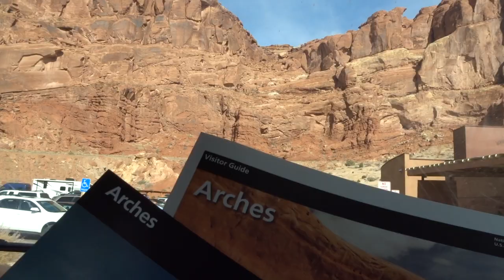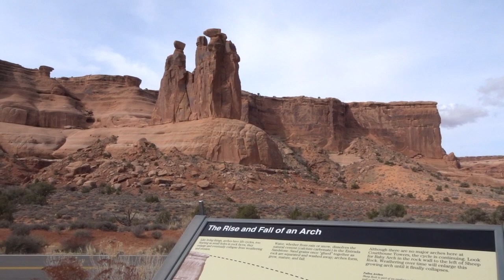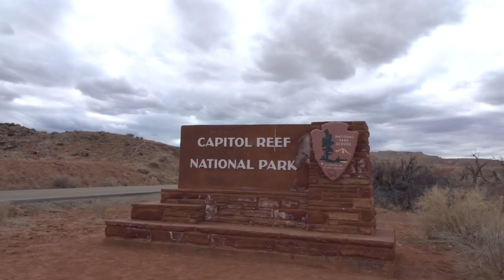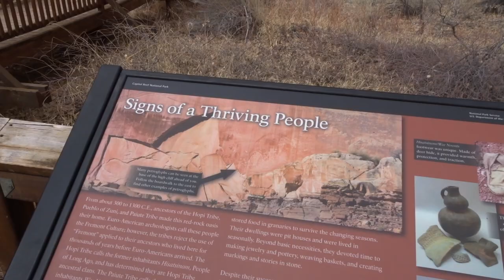Our Van BROKE DOWN in Arches National Park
☀ VLOG #117 - Our Van BROKE DOWN in Arches National Park ☀

In today’s vlog we BOTH experience the beautiful state of Utah for the first time! We meet up with my (Madi's) parents in Moab, Utah to spend a day at Arches National Park. While in the park we have some mechanical issues with the van :(
After a day in Arches, we begin our journey to Southern Utah and stop at Capitol Reef National Park on the way down. What an amazing park! Definitely Utah's hidden gem that you all need to check out!

☀ SUPPORT US ☀

☀ MUSIC ☀

We are Madi, Andrew, and kitty cat Zuko ♡ We have been dating since high school and are recent college graduates ready to live out great lives. We love to capture all of the travel and adventures. Last summer we lived in a 13 foot Scamp Trailer all around Colorado, USA. Now we bought a van, built it out, & are once again living a nomadic lifestyle, vanlife ♡